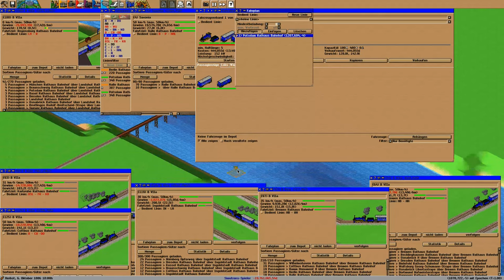Simutrans Kooperation Folge 64 Deutsch